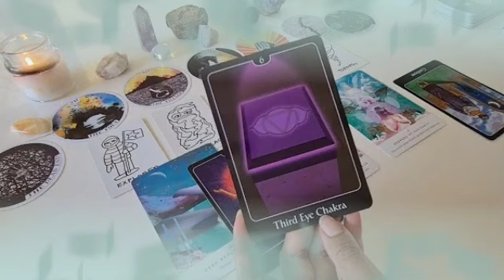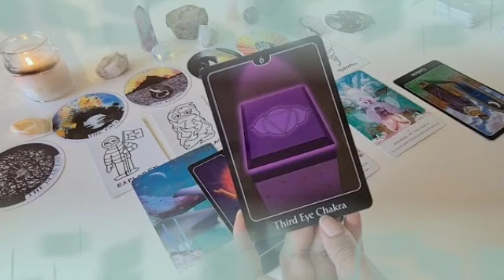برج الحوت من 2 إلى 8 آيار 2024 // رزق و مال كتير بعد 5 نقط👌هتشتري سيارة أو شقه يا حوت مبروك🙏